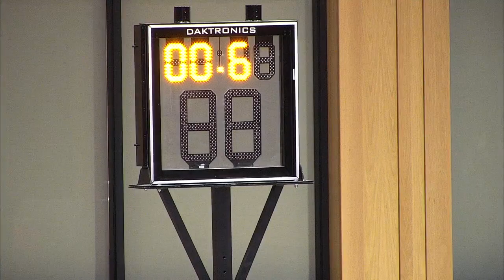MBB: Harvard 59, Siena 56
Highlights from Siena Basketball's 59-56 loss at Harvard on November 14, 2019 in Cambridge, Massachusetts. Courtesy Harvard Athletics.